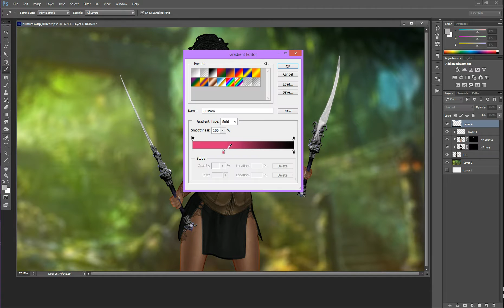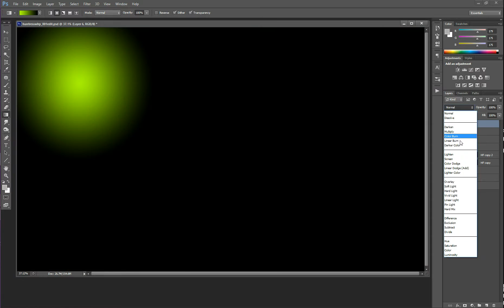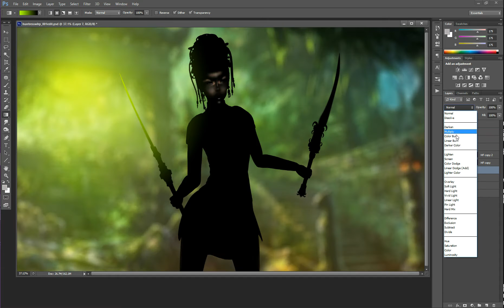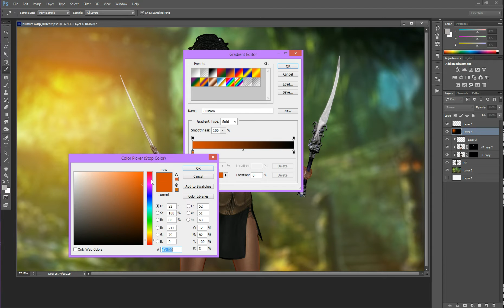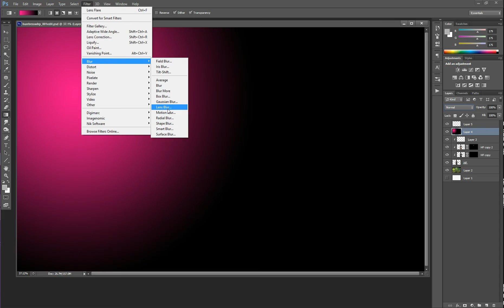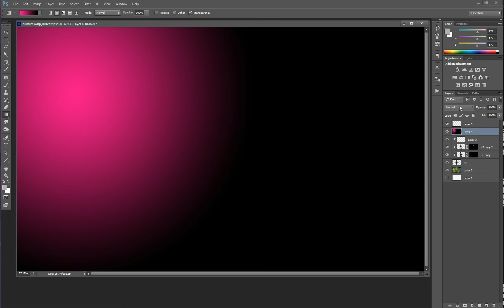SL Tutorial: Creating soft, colored lens flare effects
Creating custom, colored, lens flare effects with radial gradients.